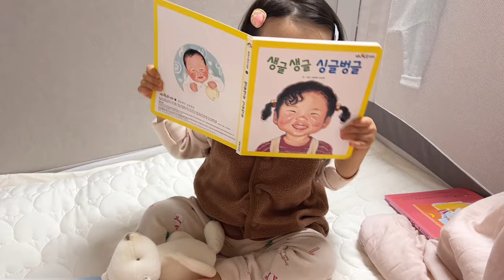뽀뽀해 주세요~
D+446

할머니 할아버지 엄마 아빠 나오는 책을
너무 좋아하는 하리

하리와 늘 재미있게 놀아주시는 할머니가 보고싶은지
하리는 할머니 그림에 쪽 쪽 뽀뽀를 하네
할아버지도 해 달라하니 고개를 절레절레?ㅋㅋㅋ

엄마에게도 뽀뽀 아빠에게도 뽀뽀
할머니 할아버지 쓰담쓰담까지~~
우리 하리 뽀뽀쟁이😚 쪽쪽💕

bgm 출처 : 오늘의 일기 @oneul274